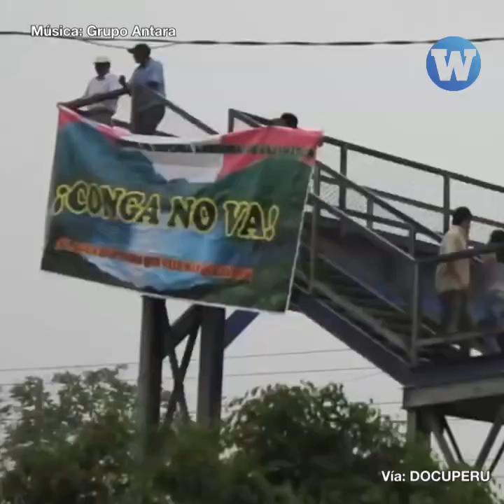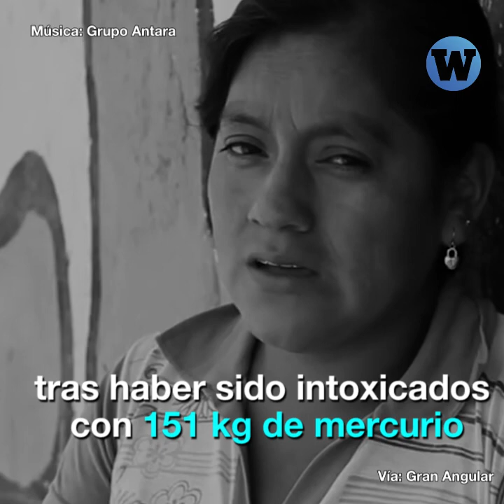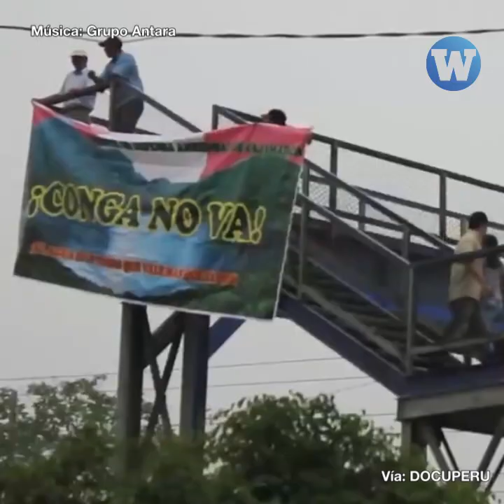Defensores ambientales procesados por el caso Conga fueron absueltos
Luego de una década, 19 defensores ambientales del caso Conga fueron absueltos de una condena de más de 25 años.